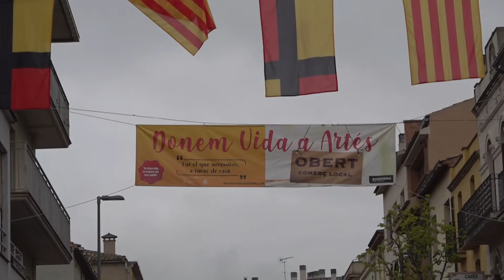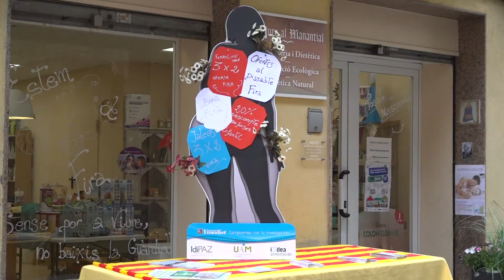Fira d’ofertes d’Artés